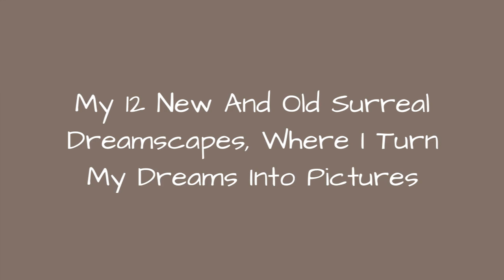My 12 New And Old Surreal Dreamscapes, Where I Turn My Dreams Into Pictures ☺️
0:00 - Intro
0:00:12 -
0:00:21 -
0:00:30 -
0:00:39 -
0:00:48 -
0:00:57 -